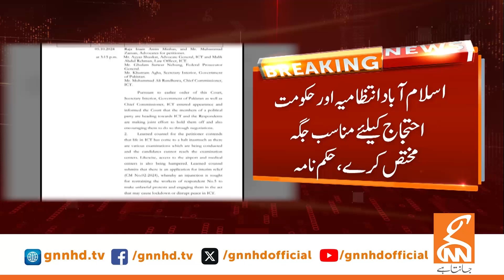Islamabad High Court Big Order | Breaking News | GNN